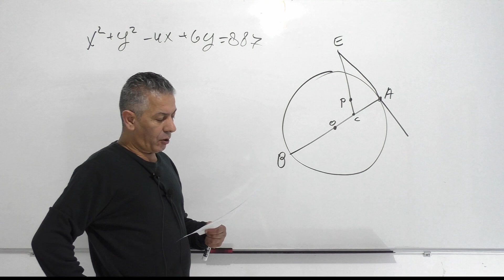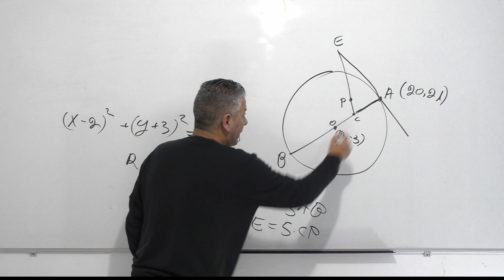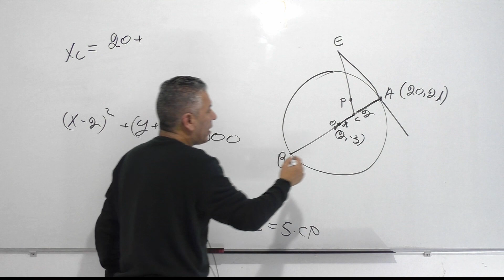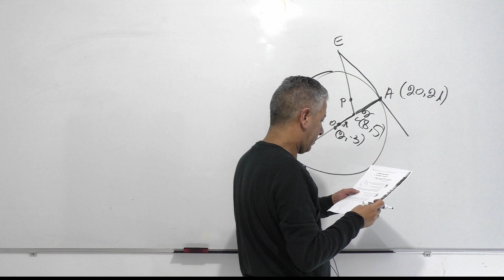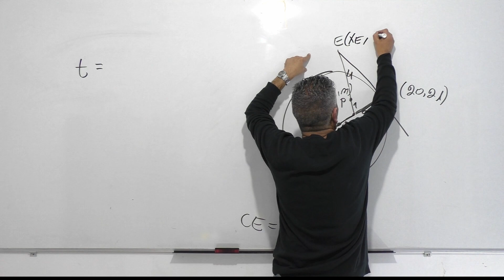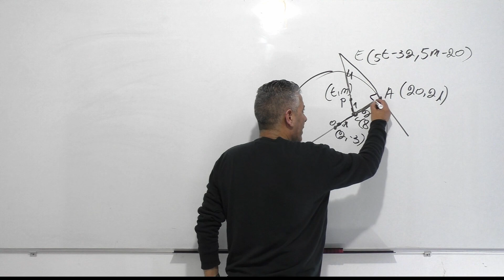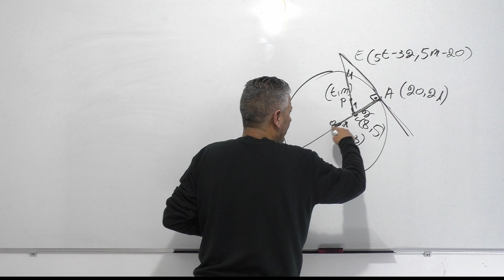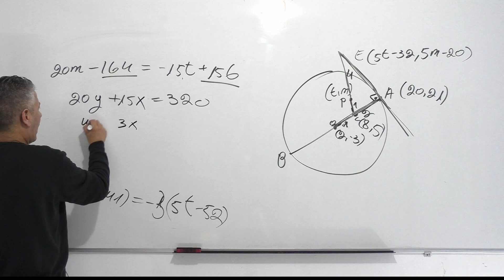פתרון בגרות 582 קיץ 2009 מועד א שאלה 1-גיאומטריה אנליטית,מעגל וחלוקת קטע ביחס נתון.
00:00 פתיח.
00:18 סעיף א.
06:01 סעיף ב.